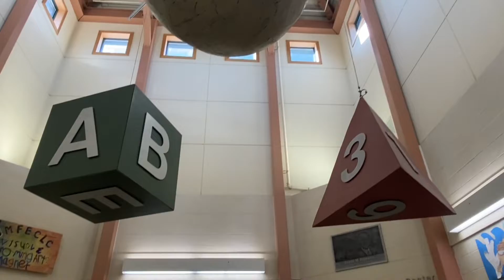Setting Up the Classroom (Day 1)